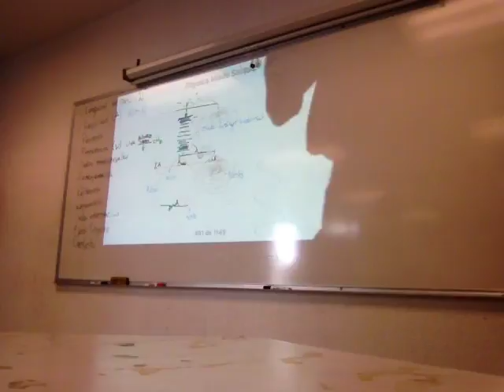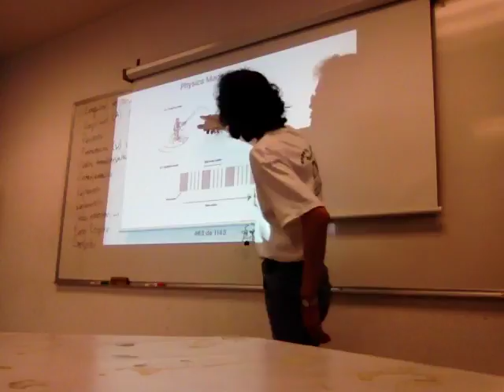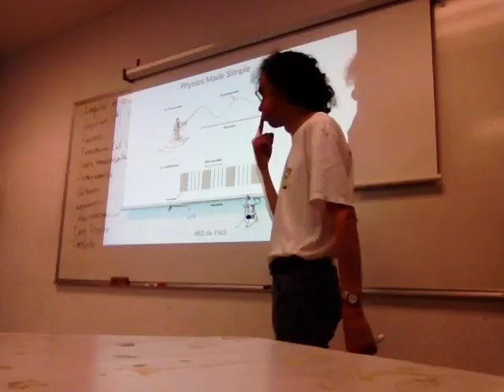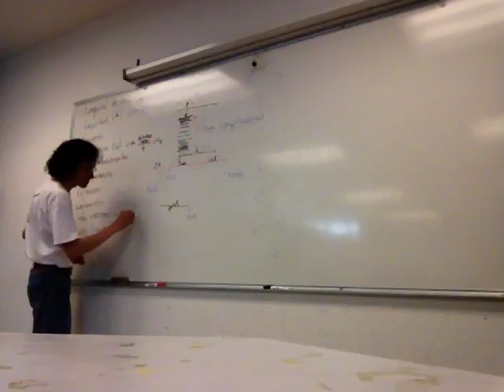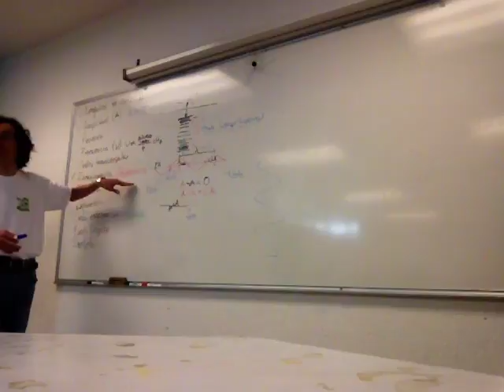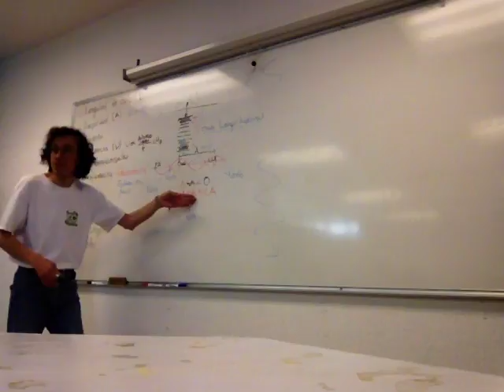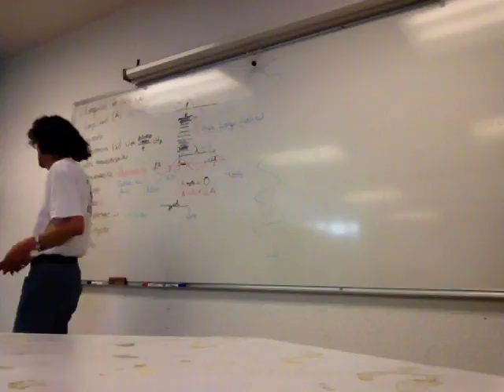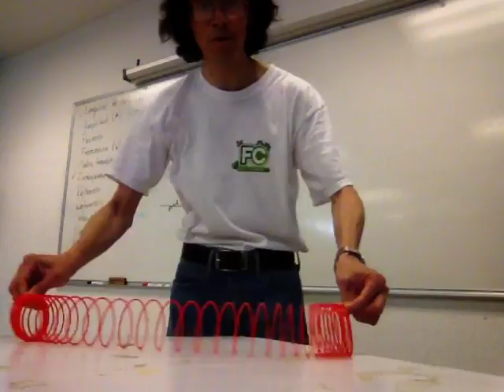Acústica y otros fenómenos periódicos ondulatorios y cíclicos 2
Semana 7
27 de octubre
Sesión 18
Ondas estacionarias y no estacionarias.
Acústica y otros fenómenos periódicos ondulatorios y cíclicos (Segunda parte)
Trim. 15-O
Unidad Iztapalapa